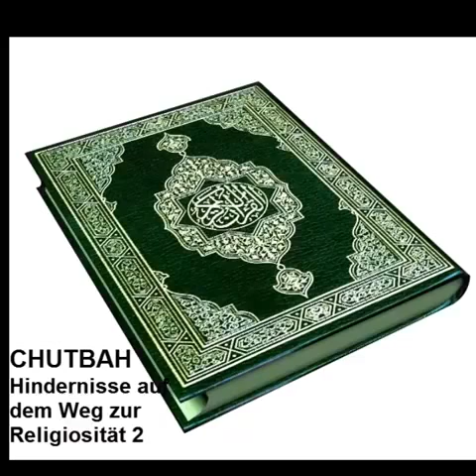Neil Bin Radhan - Chutbah: Hindernisse auf dem Weg zur Religiosität 2